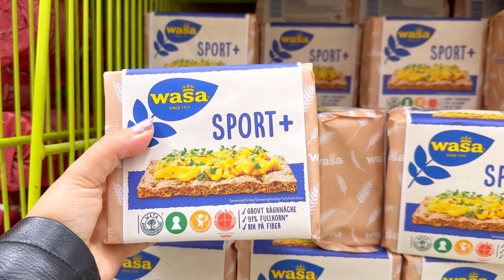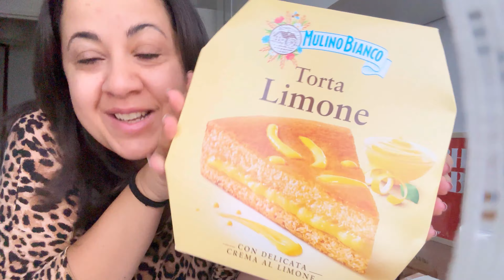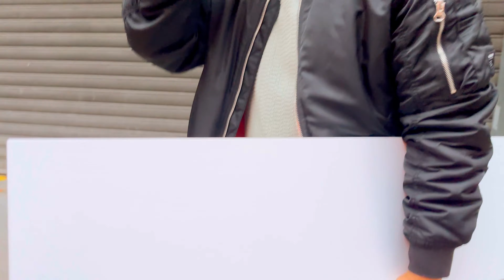SHOPPING , Retour des Courses, CUISINE, Soins! SOFIANE REGARDE 😂